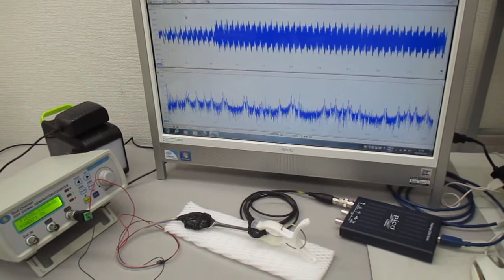超音波プローブを利用した超音波制御システム ultrasonic-labo